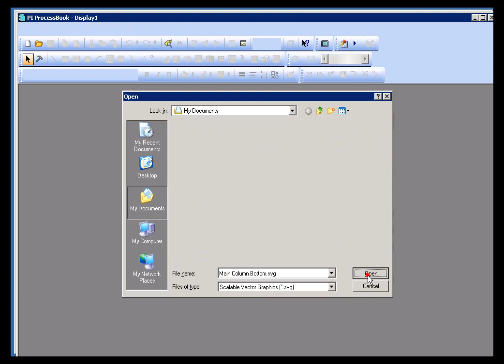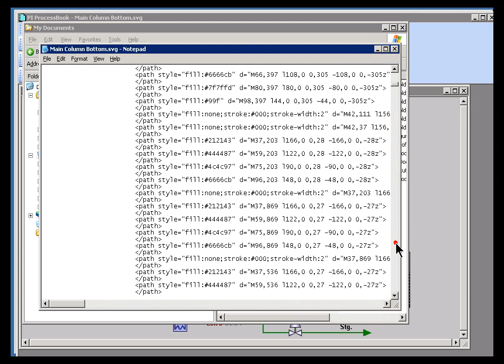OSIsoft: Create .svg files from PI ProcessBook displays. v3.0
0:18 Save as a .svg file
1:06 Visual basic is not supported in .svg

The PI Graphic presents ProcessBook displays that are saved in an SVG format.

you can see where this video is in the sequence of videos on this topic.

Log into your own personal PI System for practice and testing in our Virtual Learning Lab Environment: